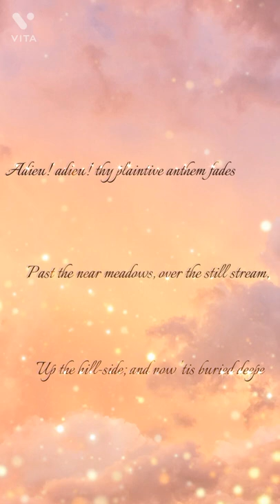Ode to a Nightingale - John Keats - Bright Star soundtrack - Ben Whishaw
Full video of the soundtrack

This poem and this reading by Whishaw has been very dear to me for past many years since I discovered Keats and Whishaw through Bright Star. Please enjoy.

Music Composed by Mark Bradshaw from the 2009 Original Motion Picture Soundtrack.